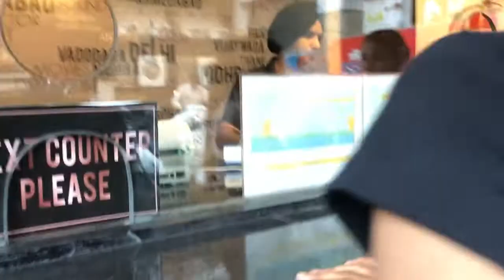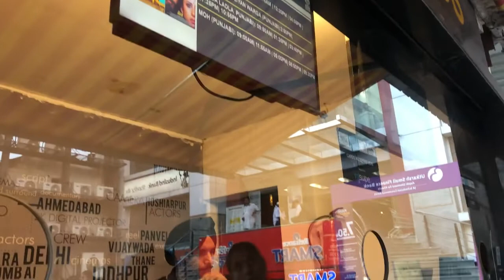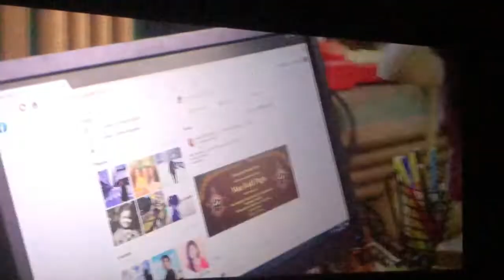Finally Nandu nu new cycle lh dita 😍|| Dmn vlogs \\